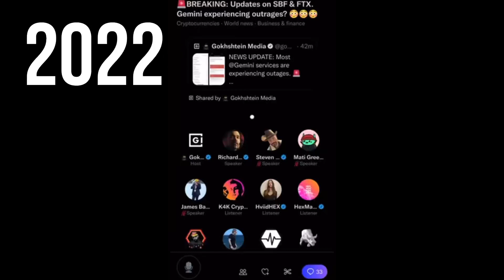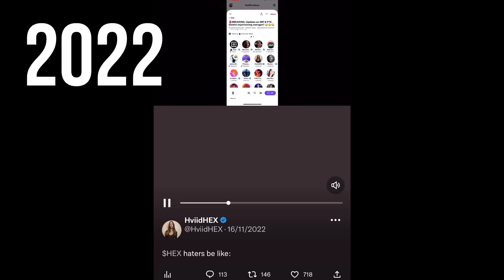Pulsechain Hex NEW Prediction COMES TRUE... RICHARD HEART THE ORACLE OF CRYPTO... MUST LISTEN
💲 Receive $41 GUARANTEED! Sign up on WeBull and deposit JUST $0.01 and you'll receive $41 in FREE STOCKS (you can get up to $15k but usually you'll get $41 to $300). Invest or sell the stocks and withdraw, whatever you prefer. Don't miss this promotion! (ends soon)